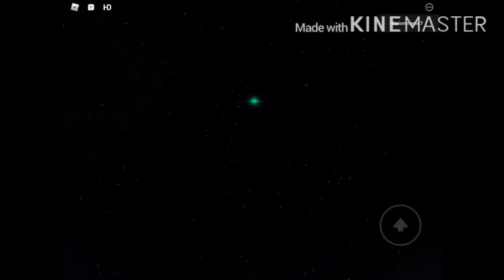The Hub | The Rocket Event | ROBLOX Live Event